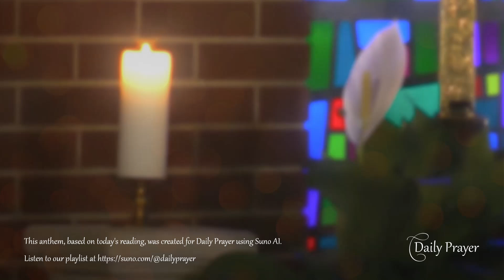Daily Prayer for Wednesday, June 12